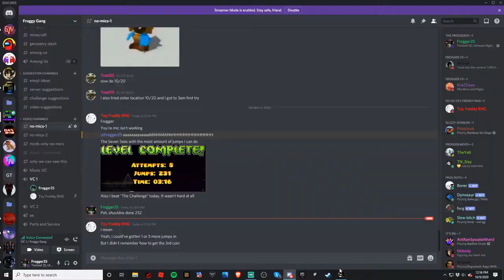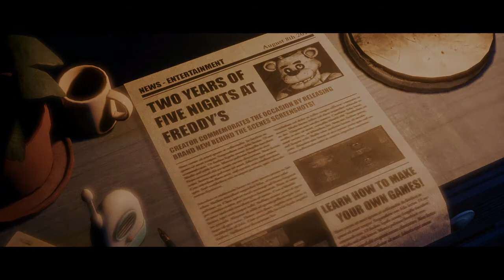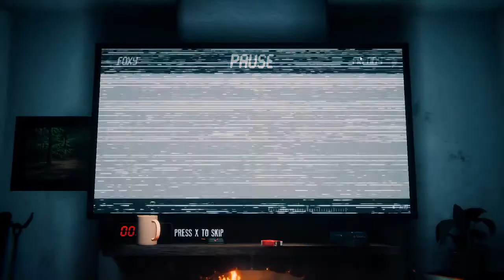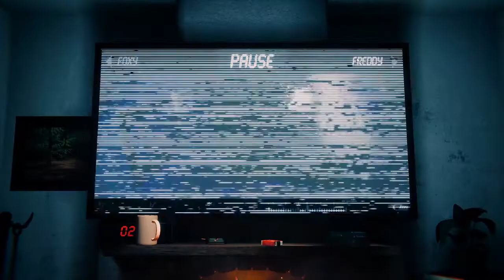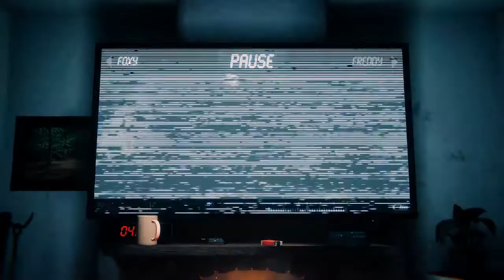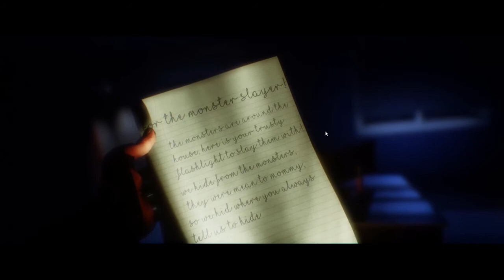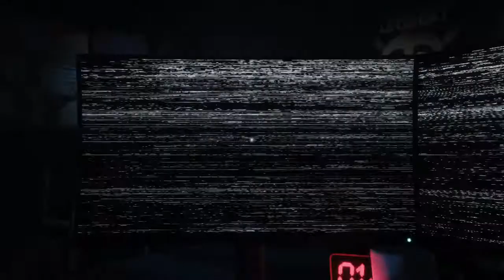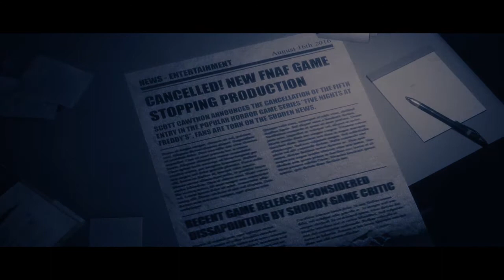The Joy of Creation: Story Mode (Bedroom, Living Room, Office)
Finally decided to play this. This is my first time ever fully playing through this and first time ever seeing this game fully so ye

0:00 - Bedroom
18:55 - Living Room
35:54 - Office